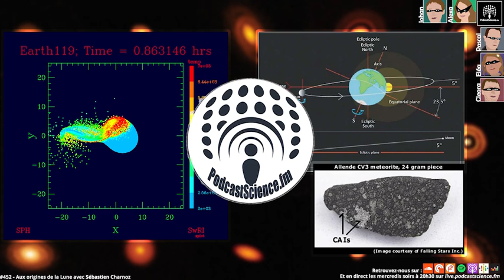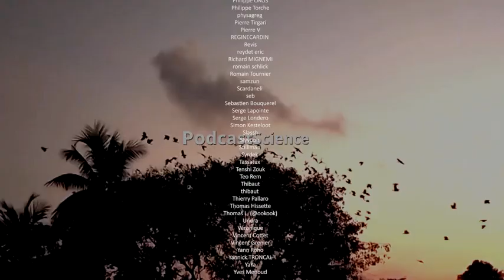452 - Aux origines de la Lune avec Sébastien Charnoz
Où que vous soyez sur Terre, la Lune nous regarde, nous fixe H24. Elle nous montre à chaque fois la même tête, la même grimace, la même face. Est-elle fascinée par la planète bleue au point de ne plus pouvoir s’en détourner ? Ou bien est-elle jalouse de celle-ci car c’est elle qui est en train de tourner ? Une curiosité astronomique qui semble nous montrer une horlogerie bien précise et bien cadrée, du système lunaire au système solaire tout entier. Pourtant, c’était loin d’être le cas par le passé. C’est d’un nuage chaotique de gaz et de poussières que toute cette horlogerie est née (épisode 384 : Naissance des Planètes). Comment d’un tel chaos, sommes-nous arrivés d’une Terre et d’une Lune dansant pour l’éternité ?

Ce soir, pour y répondre et tenter de l’expliquer, on a la joie de recevoir Sébastien Charnoz, un des experts “intergalactiques”, de cette relation entre Lune et Terre. Une histoire d’amour à impact indéterminé. Presque plus mystérieuse que la naissance de l’univers, tout entier. Vous écoutez l’épisode 452, bienvenue sur Podcast Science !